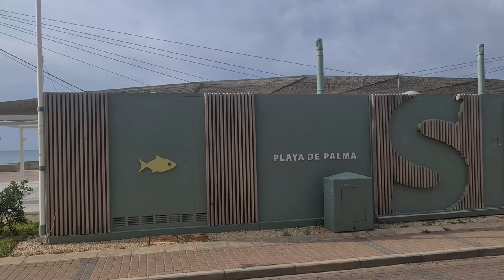Update vom Ballermann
Was gibt es Neues auf der Insel Mallorca und mit unserem Plan. Der berühmte Ballermann ist ohne Touristen. Unsere Sachen aus dem verschickten Container kommen nach Mallorca  noch in diesem Monat.